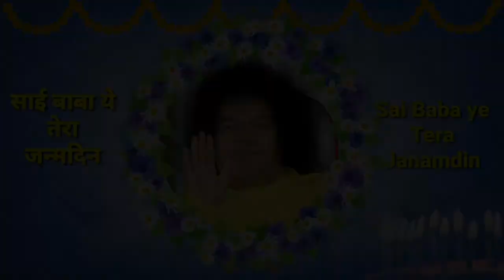Live Quawali || 95th Birthday of Bhagwan Sri Sathya Sai Baba || Sai Baba ye Tera Janamdin || SSSYM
Quawali on the auspicious occasion of Swami's Birthday

साई बाबा ये तेरा जन्मदिन
Sai Baba ye tera Janamdin based on Raag Darbari Kanada

साई तेरे दरबार में खुशियां है छाई

आज के दिन हम सब तुम्हें देने बधाई

तेरे कदमों में गुजरे सुबह शाम हमारी

तेरी चौखट पर झुकी है आज ये दुनिया सारी

कितना पावन दिन है आज

जग में आए हैं सरताज

हो मुबारक ये तेरा जन्मदिन

साई बाबा यह तेरा जन्मदिन

सुनी फरियाद है तुमने

पाया दीदार है हमने

सबकी किस्मत में आया ये शुभ दिन साई बाबा ये तेरा जन्मदिन

सन छब्बीस तेईस नवंबर

ईश्वरम्मा ने पाया है प्रभुवर

हेरी सखी मंगल गाओ री

धरती अंबर सजाओ री

आज उतरी है पी की सवारी

चौक पुराओ माटी रंगाओ

आज साई तेरे दर आए हैं

साई तेरा पूजन करें

साईं तेरा वंदन करें

बसो मन मंदिर में हमारे

अनहद नाद बजाओ री सम्मिलित

रहमतों को लुटाते

सबकी बिगड़ी बनाते

पाठ सेवा का पढ़ाते

प्यार करते हैं सबसे गरज बिन

साईबाबा ये तेरा जन्मदिन

सत्य ही है स्वरूप तुम्हारा

सत्य साई का नाम है धारा

जो रहे हैं सदा

जो है सब का खुदा

ना किसी से जुदा

जिंदगी है उसी को ही अर्पण

साईबाबा यह तेरा जन्मदिन

सारी दुनिया से हैं लोग आते

सब तेरे नाम का गुण हैं गाते

साईराम साईराम  साईराम  भजो

सद्गुरु साई राम नाम भजो

हिंदू मुस्लिम हैं आते

सिख ईसाई आते

सब तेरा प्यार पाते

याद करते हैं तुम को हर इक दिन

Lyrics and composition :

Dr. Satyakam

Voice:

Sri Sathya Sai Young Messenger Team, Haryana and Chandigarh

Dr. Satyakam Nagar and Sudhir Joshi